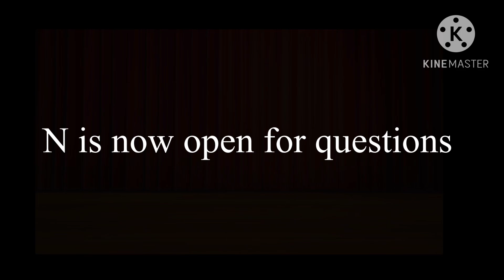Uh oh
I was originally going to wait until Halloween to do this, but I got impatient